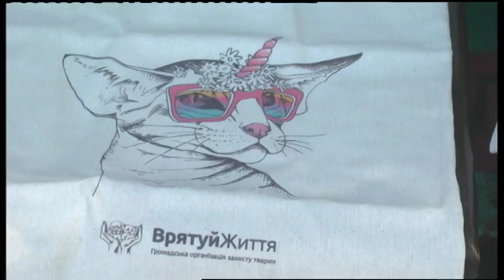04.09.2019. Новини. 20:30